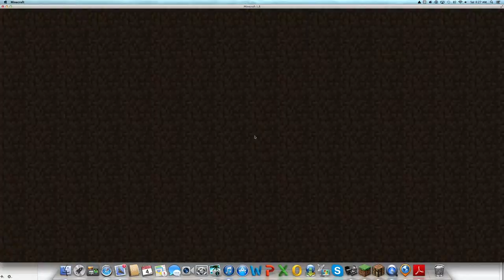Special Saturdays (3)